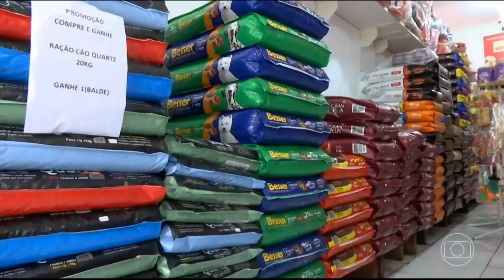Escalada do Jornal Hoje com Rodrigo Bocardi 29/01/2022